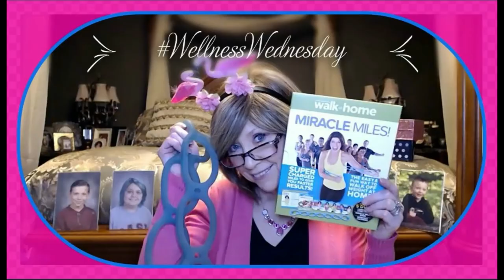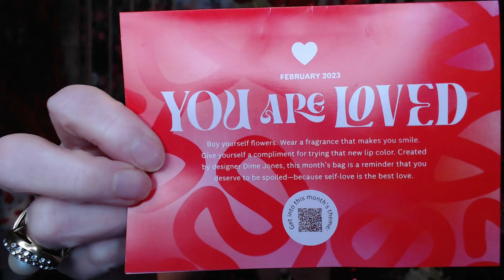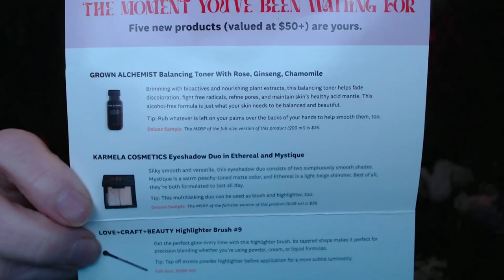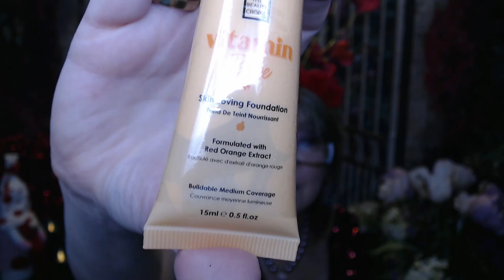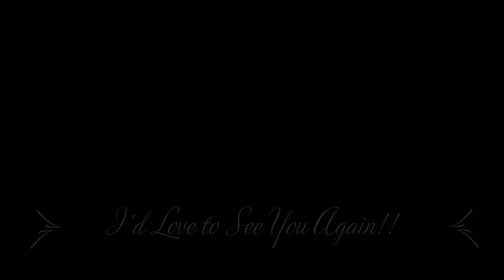IPSY Feb You Are Loved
Hi everyone!!

$13.00/Month
5 Deluxe Sized Samples /and every now and then a full sized item!

$28.00/Month
5 Full Sized Items

IPSY Glam Bag X
$58.00/Quarter

XOXOXO
Nancy